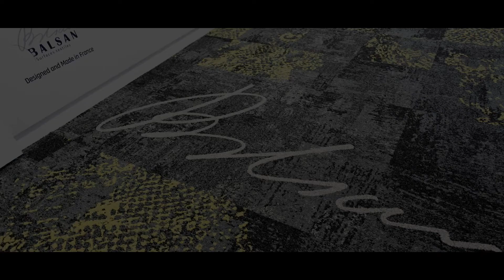🇫🇷 Saga BALSAN - Secrets de fabrication / L'Atelier LATEXAGE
Le Service LATEXAGE